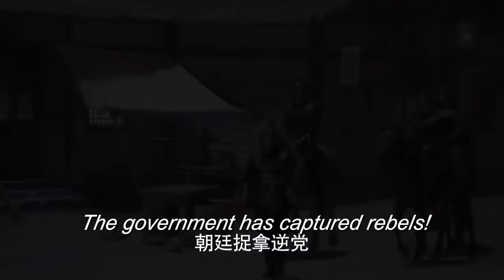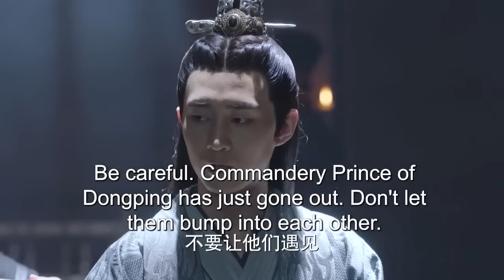MULTISUB《风月令/The Snow Moon 》 41 💋圣女因宝藏秘密被多方势力追杀，王府少爷化身天外侠客救其于危难之间💐两个毫不相关的人从此有了羁绊🤳 # 张彬彬#林依晨#李沁《风月如雪》